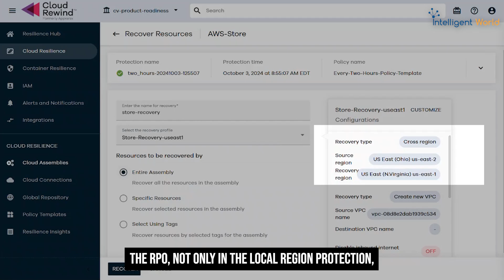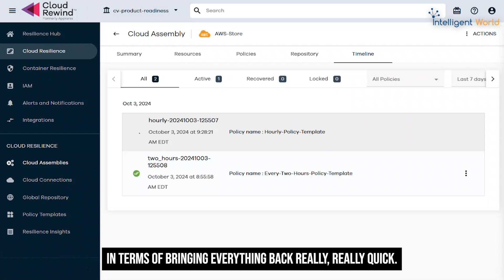Hyper-Fast Cyber Attack Recovery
by @Ronald_vanLoon |

Recovering from a cyberattack isn't just about data recovery—it's about resilience and speed! Join us at Kumul Kol Shift in London as we dive into how enterprises can recover quickly and effectively after a cyberattack.

Hear from Goen Ras Armi, Head of Recovery Solutions at Commvault, as he explains:
✔️ The complexities of cloud application recovery across multiple layers and accounts
✔️ How hyper-fast recovery ensures business continuity and minimizes downtime
✔️ The role of AI in anomaly detection, resource protection, and automated recovery
✔️ Challenges enterprises face in achieving true resilience

Discover why reducing RPO and having a robust recovery plan are critical to survival in today’s digital landscape.

Stay informed on the latest in cybersecurity and resilience—watch now!